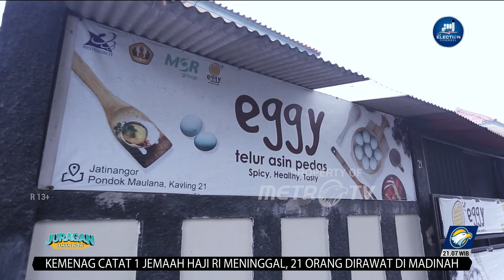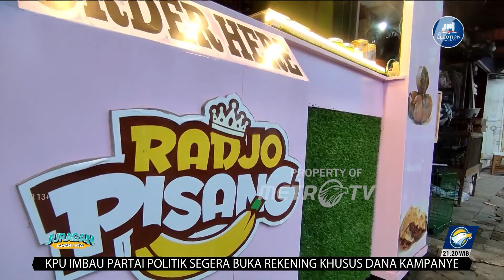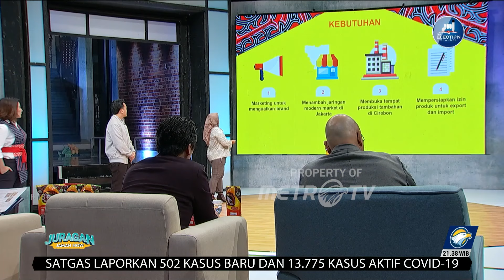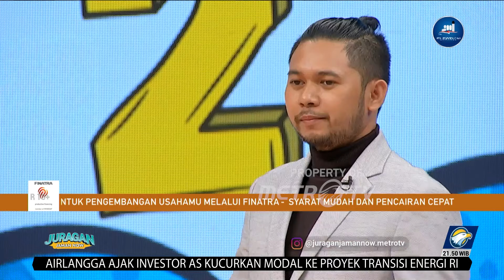JURAGAN JAMAN NOW SEASON 2 - [FULL] Babak Kompetisi Batch 1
MetroTV, Calon Juragan yang tampil minggu adalah Benny owner dari Eggy telur asin pedas, Oktavia Owner dari  Radjo Pisang dan Tri Hadayani owner dari Raja Patin. Siapa yang akan mendapat hadiah puluhan juta rupiah?

Saksikan JuraganJamanNow2MetroTV episode "Babak Kompetisi Batch 1" Sabtu, 27 Mei 2023 pukul 21.05 WIB hanya di MetroTV.